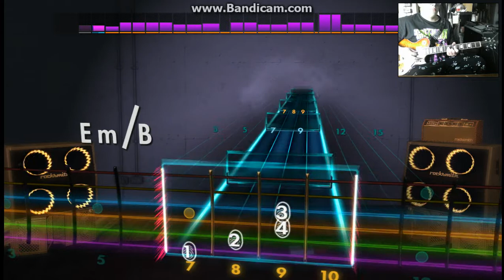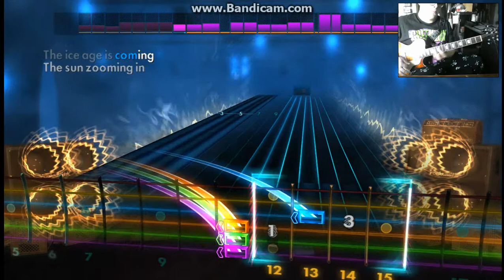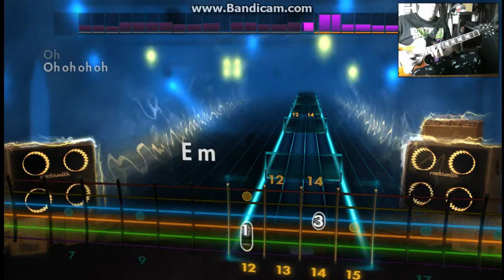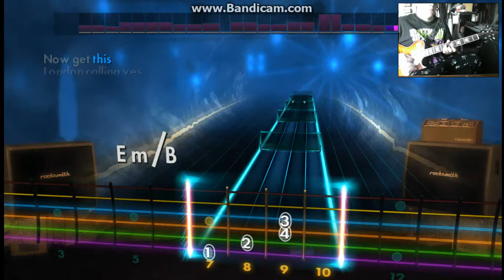Rocksmith 2014 The Clash - London Calling